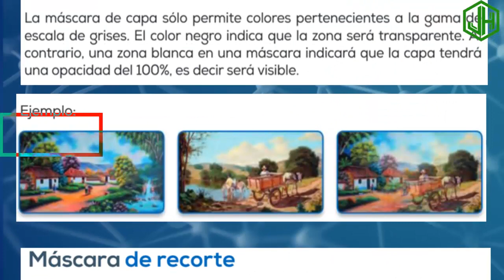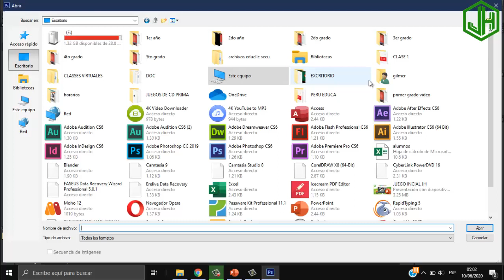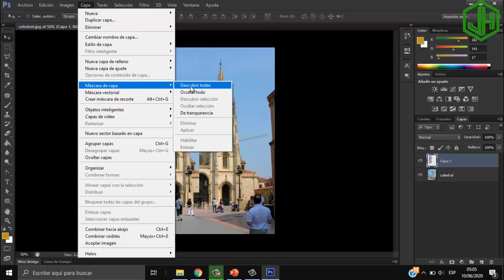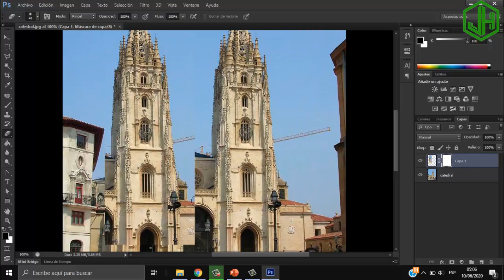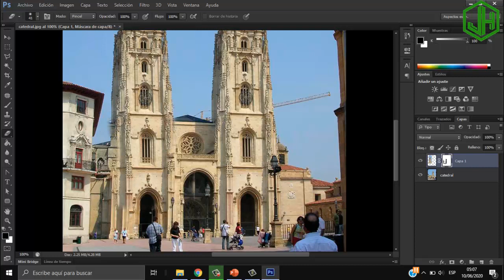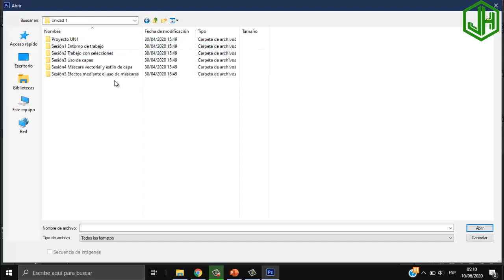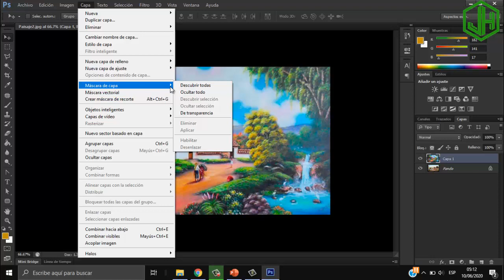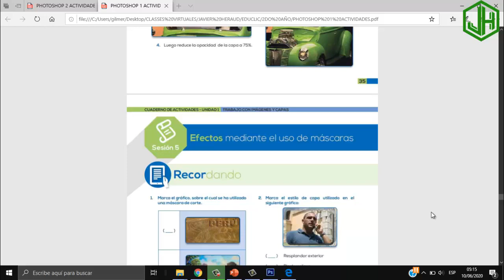USO DE MÁSCARAS EN PHOTOSHOP